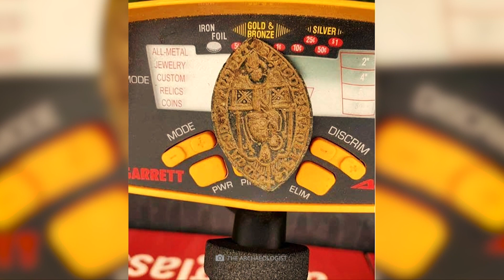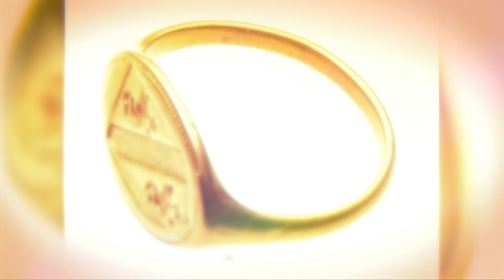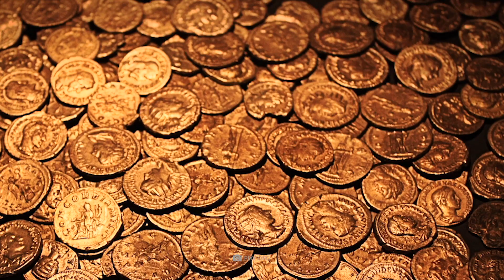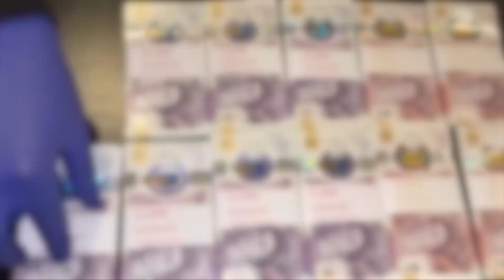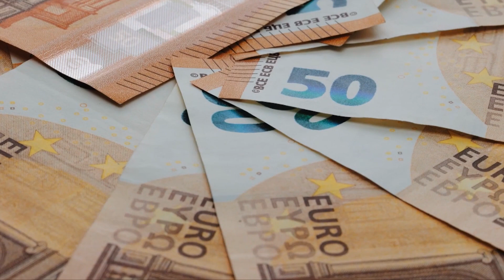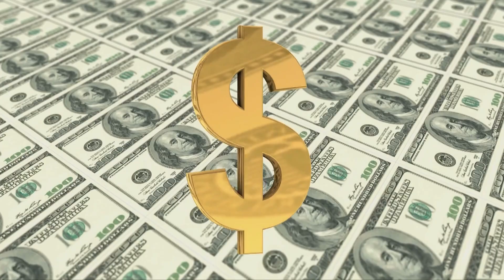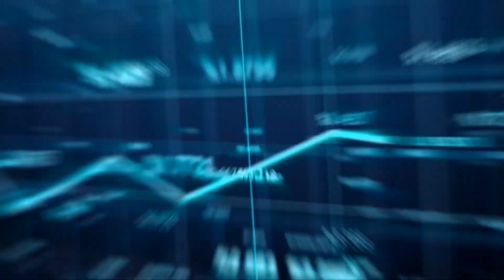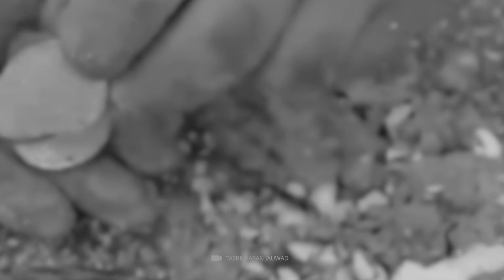10 Letni chłopiec odkrywa rzadką matrycę pieczęci z XIII wieku za pomocą wykrywacza metal!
Każdy, kto zapuszcza się w las lub na plażę wyposażony w wykrywacz metalu, zawsze ma nadzieję na wytropienie cennego skarbu z dawnych czasów. Jednak poszukiwacze skarbów, którzy traktują to jak hobby często znajdują jedynie bezwartościowych śmieci – na szczęście nie zawsze tak jest! Niektórzy ludzie dzięki swoim wykrywaczom metalu odkryli już starożytne przedmioty o niezmierzonej wartości, które profesjonalni badacze pragnęli dostać się w swoje ręce! W dzisiejszym filmie dowiesz się, które cenne sekrety zostały już wydobyte na światło dzienne za pomocą sprytnych urządzeń!